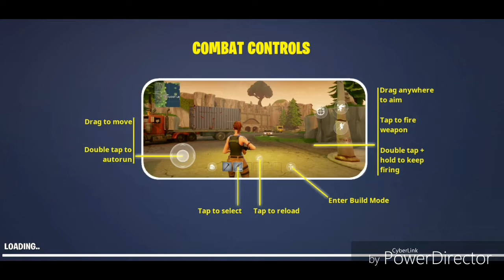Jucam Fortnite pe android